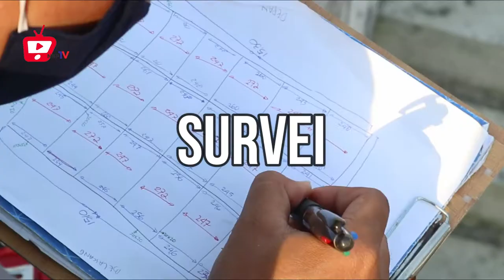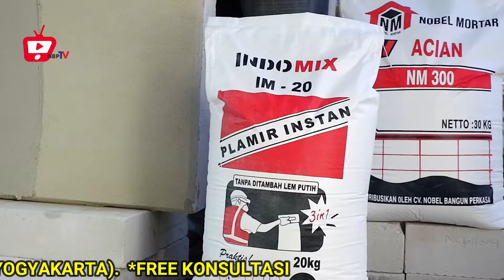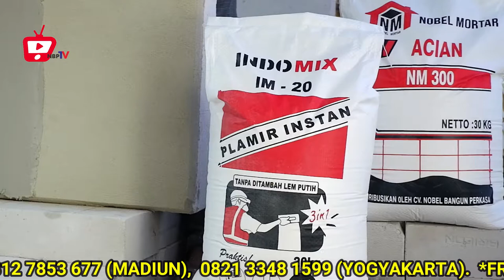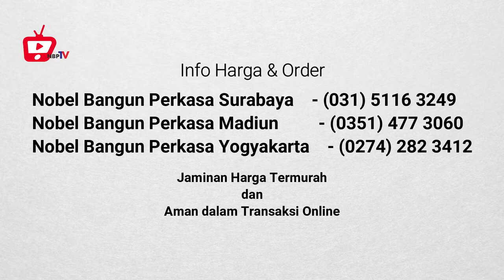Wajib Tahu..!! Pengaplikasian Acian NM300 Nobel Mortar + Plamir Instan Agar Permukaan Tembok Halus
Di video kali ini, Tim Technical Support dari Nobel Bangun Perkasa akan memberikan edukasi tentang bagaimana pengaplikasian Acian NM300 merk Nobel Mortar dan Indomix Plamir Instan untuk tembok agar tetap Halus.

Buat anda yang ingin membangun atau merenovasi bangunan dengan Peralatan yang Memudahkan di Proyek silahkan order di Nobel Bangun Perkasa.

CV. Nobel Bangun Perkasa Surabaya
Jl. Simo Tambaan Sekolahan No. 63B
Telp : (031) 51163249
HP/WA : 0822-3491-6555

CV. Nobel Bangun Perkasa Yogyakarta
Jl. Wates Km : 07 Bale Catur (Barat SMPN1 Gamping)

CV. Nobel Bangun Perkasa Madiun
Pertokoan Rado Trade Center
Jl. Kunir Ruko Rado Blok : RA No. 26